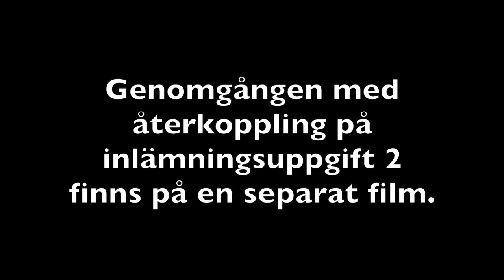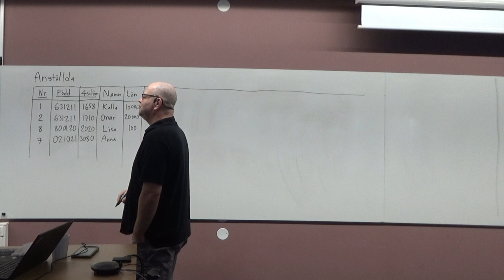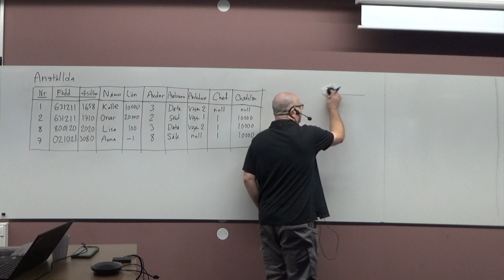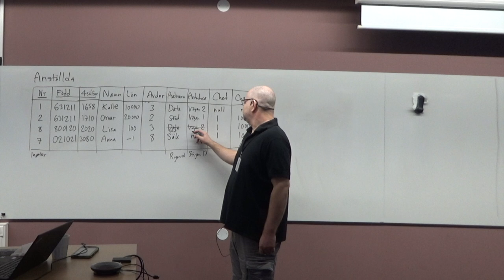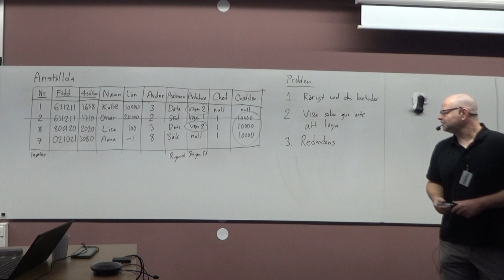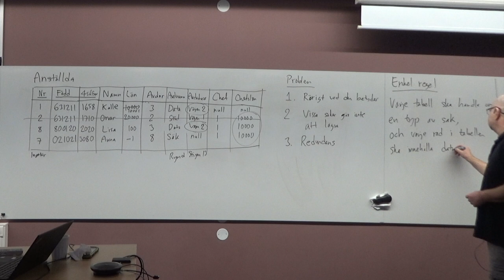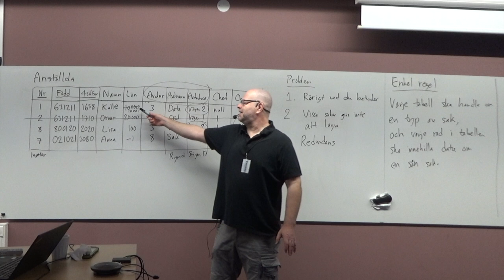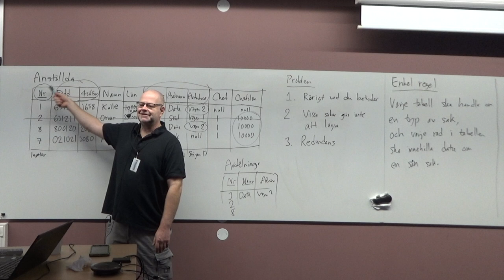Normalformer och normalisering, del 1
Normalformer och normalisering i databaser, del 1